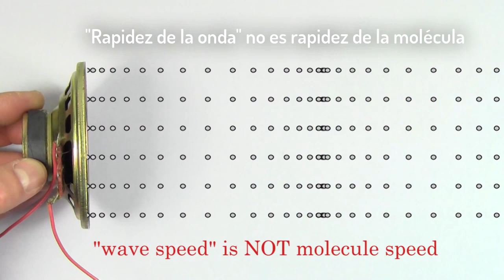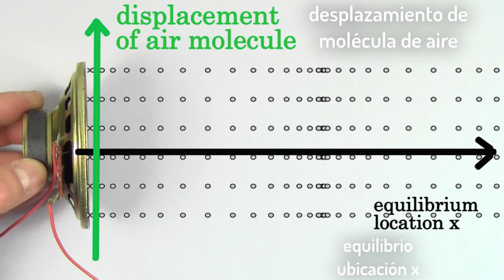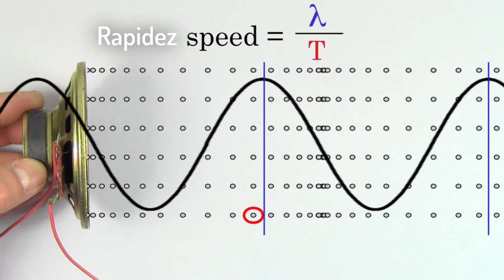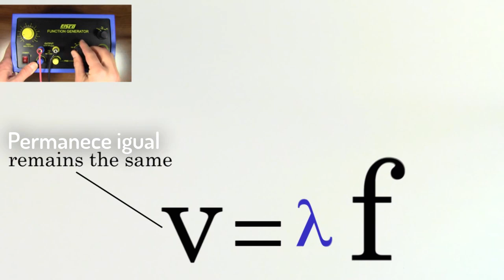Rapidez del sonido | Khan Academy en Español